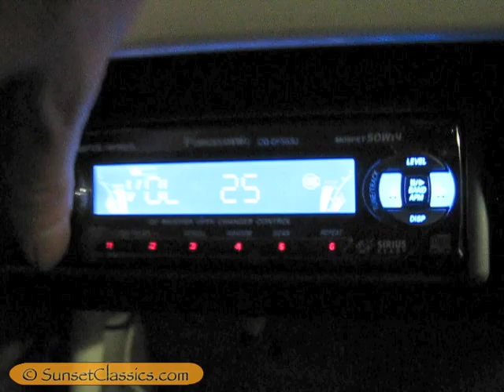1966 Volkswagen Bus: Classic 66 VW Samba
to see this beautiful 1966 13 window VW Deluxe Bus sold by Sunset Classics.

This bus has great paint, a beautiful interior and three rows of seating with seat belts. To top off the great looks this beauty has a powerful 1950cc engine and my favorite front Safari windows. She has even been on the cover of Hot VWs Magazine!
Please take a look at the full details about this bus as well as 2 photo galleries and more videos at the link above.

Give me a call if you are interested in taking this beauty home!